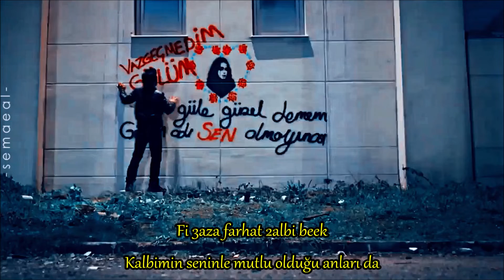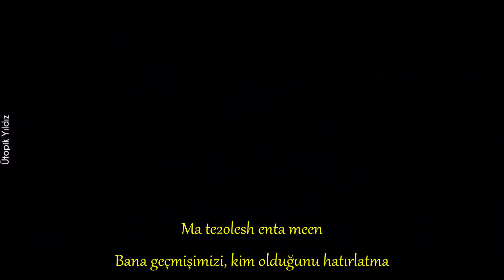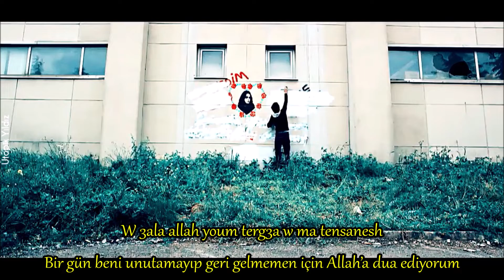Elissa - Ertah W Aesh 2018 (Arabic Lyrics & Türkçe Altyazı)